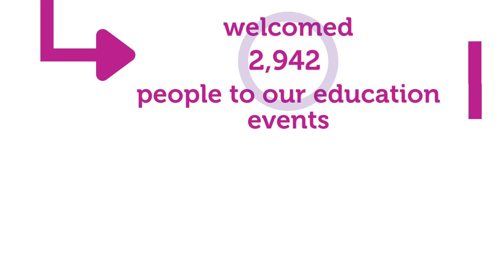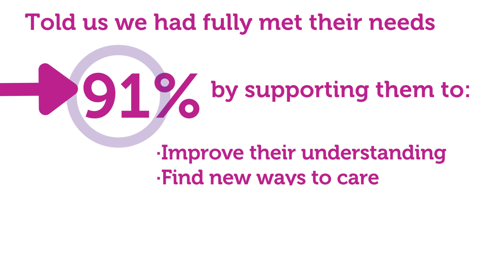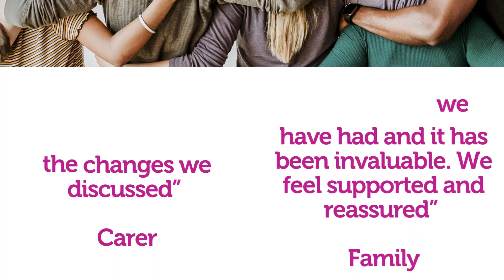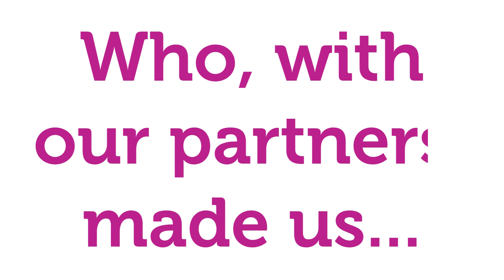Celebration of EOLP Impact